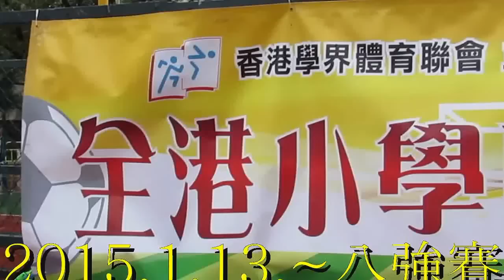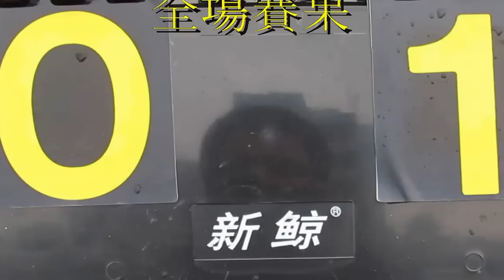元朗vs青衣(2015.1.13.全港小學區際足球八強賽)精華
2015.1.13.長沙灣硬地足球塲 14:28 元朗(紅) 0:1 青衣(藍)